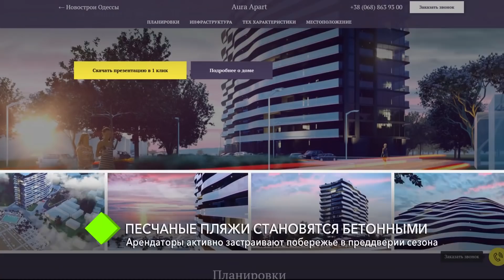Бетон вместо песка: арендаторы активно застраивают одесское побережье в преддверии сезона